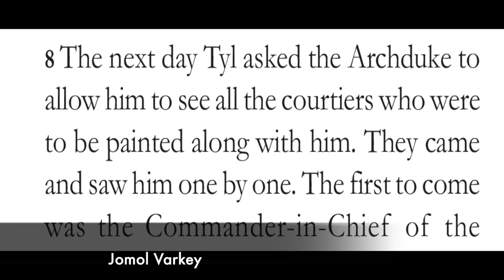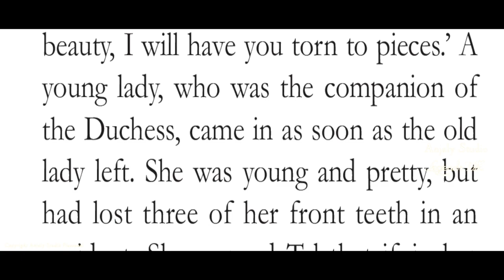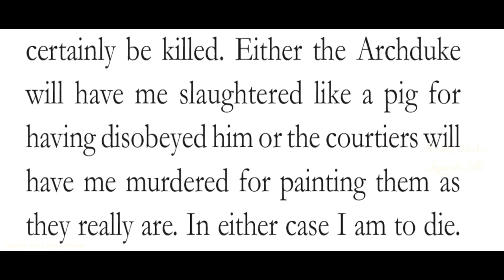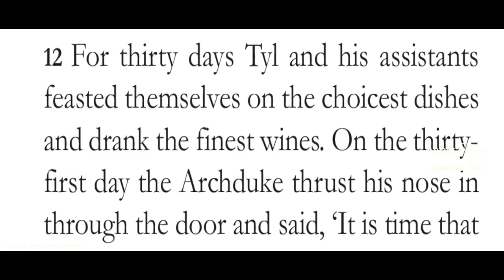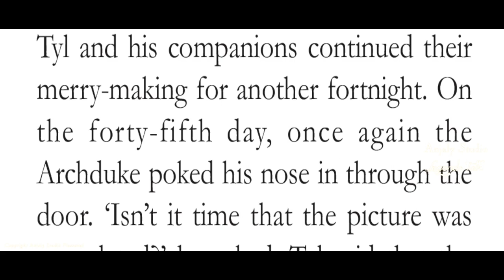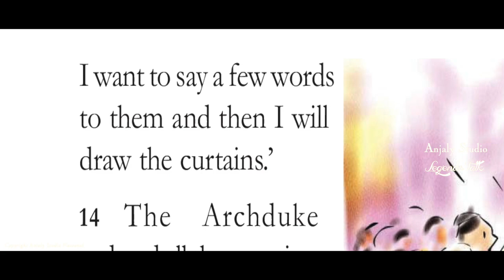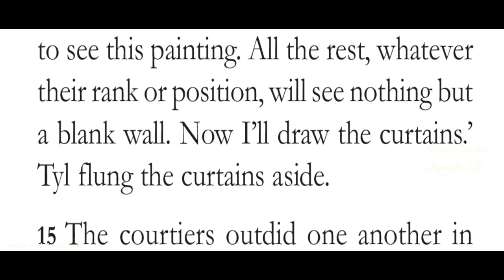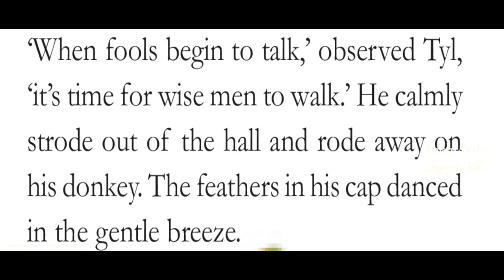Class 8, Kerala state syllabus English, chapter 1, part 2 (The mysterious picture )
lass 10 Malayalam

By
 Anjaly Studio Plassanal